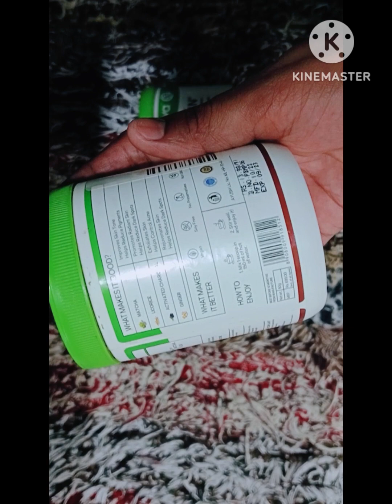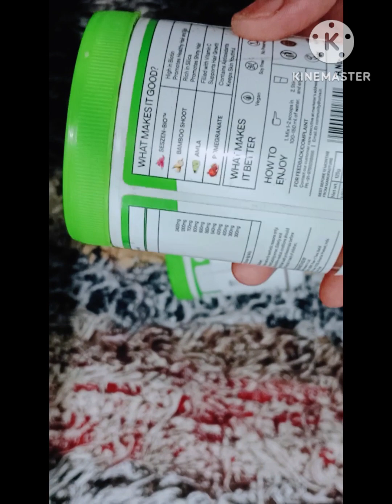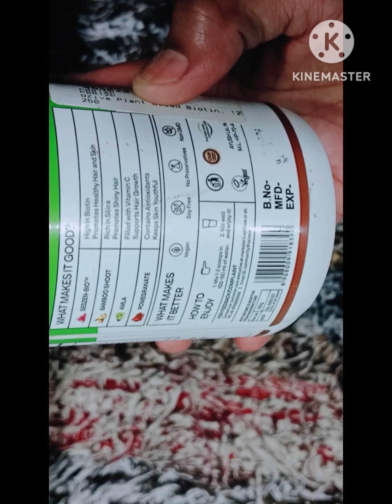Oziva biotin & matcha plus review || how to use oziva biotin || how to consum oziva matcha for skin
hello friends welcome to my you tube channel 😊Aaj mein aap logon ke sath share kar rhi hu oziva k  2 product biotin aur matcha plus 4 skin pigmentation in ko kaise use karte hain video mein aapke sath full review share Kiya h iske kya side effects h ? so please meri video ko pura dekhiae and share kijiye & video ko like kijiye aur mere channel ko subscribe kijiye thanks for watching 🙏

how to use ozeeva Mata plus for skin pigmentation
oziva biotin kaise use Karen
oziva biotin hair growth result and review
oziva biotin hair growth result before and after
ozeeva macha plus result before and after
ozeeva macha plus kaise use Karen